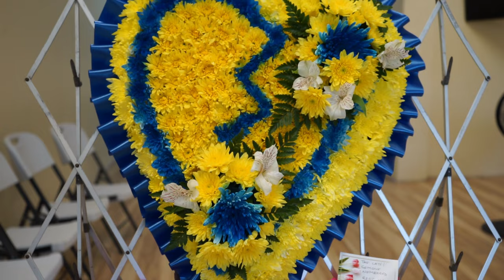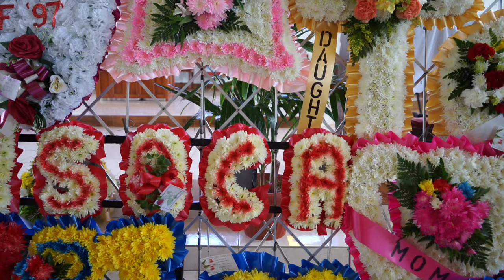(Live Stream) Our Beloved 𝗗𝗲𝘁𝗲𝗰𝘁𝗶𝘃𝗲 𝗖𝗼𝗿𝗽𝗼𝗿𝗮𝗹 𝕾𝖊𝖒𝖔𝖓𝖊 𝕹𝖊𝖒𝖇𝖍𝖆𝖗𝖉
🅻🅸🆅🅴 🆂🆃🆁🅴🅰🅼 for Our Beloved 𝗗𝗲𝘁𝗲𝗰𝘁𝗶𝘃𝗲 𝗖𝗼𝗿𝗽𝗼𝗿𝗮𝗹 𝕾𝖊𝖒𝖔𝖓𝖊 𝕹𝖊𝖒𝖇𝖍𝖆𝖗𝖉.
𝓢𝓾𝓷𝓻𝓲𝓼𝓮  August 28, 1980- 𝓢𝓾𝓷𝓼𝓮𝓽  APRIL 04, 2023

LIVE STREAMING: will begins at
𝕭𝖗𝖔𝖜𝖓 & 𝕾𝖔𝖓𝖘 𝕱𝖚𝖓𝖊𝖗𝖆𝖑 𝕳𝖔𝖒𝖊, Black River
St. Elizabeth Jamaica. On Saturday June 03, 2023 at 9:00am

Funeral Service begins at 11:00am
At the ST. PAUL'S ANGLICAN CHURCH  , Barbary Hall, St. Elizabeth

Interment Follows in the Family Plot Arlington, St. Elizabeth

Click here to find the “LIVE” on the day scheduled.

 God willing, please join us in celebration of Semone's    Life.